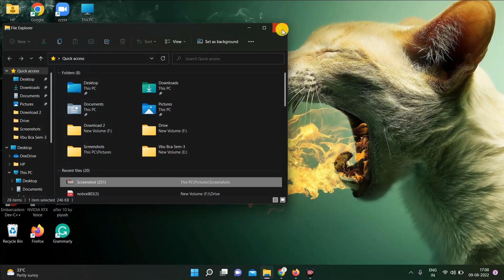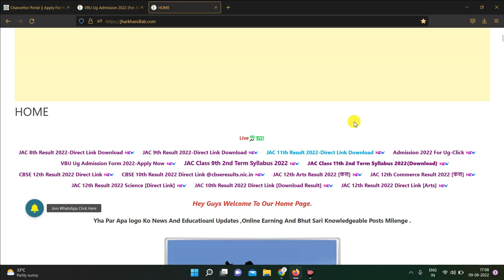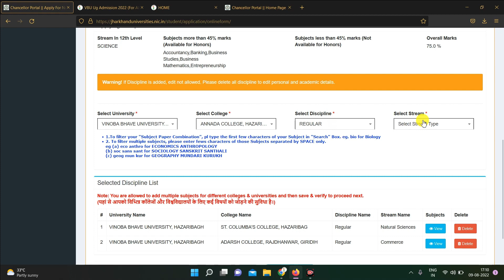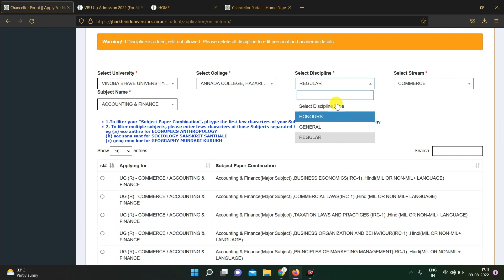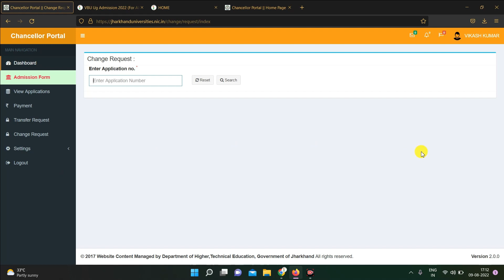No Subject Mapping Found Chancellor Portal | How To Apply Ug Form Via Jharkhand Chancellor Portal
🔹Your Query:
no subject mapping found chancellor portal
no subject found error chancellor portal
chancellor portal